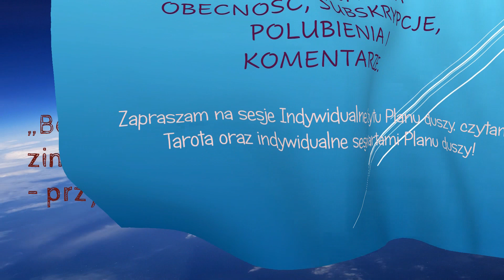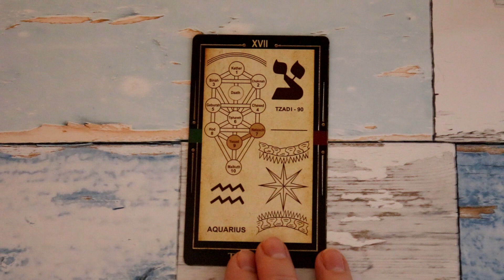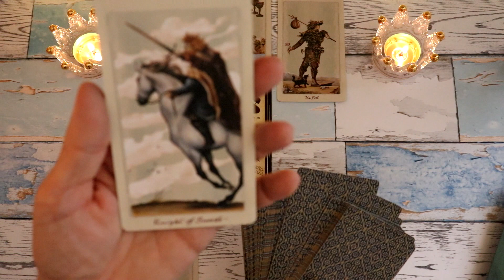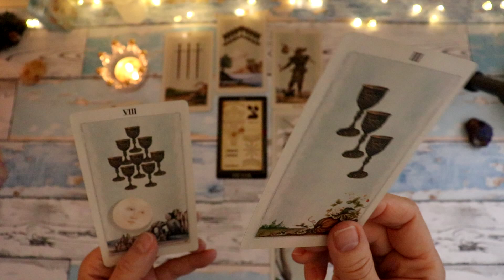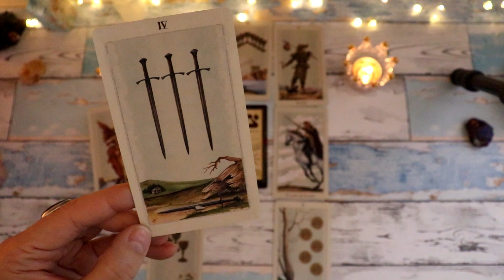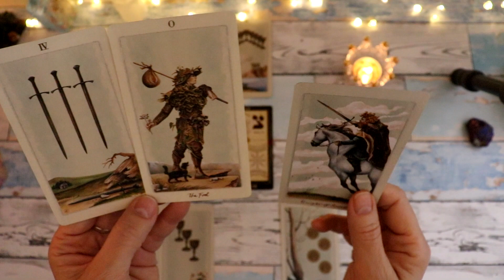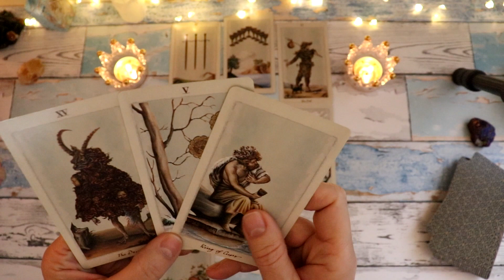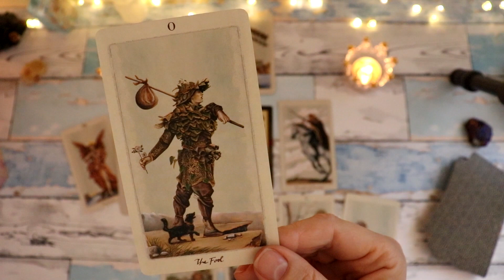Panna Tarot czytanie na maj 2022